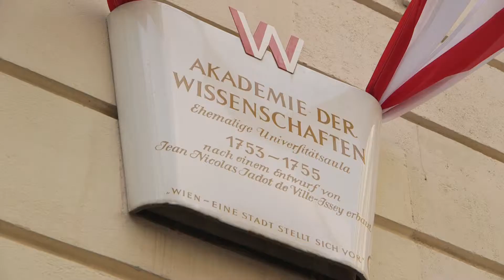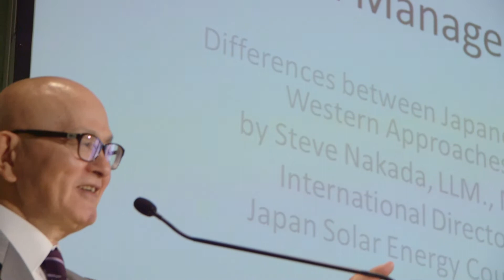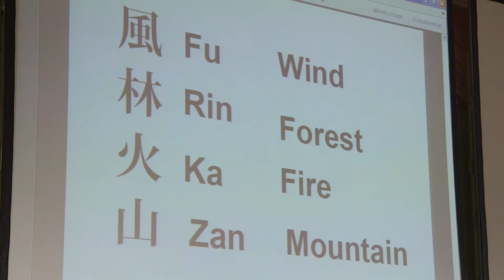Samurai Management Convention ( Japanese )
This video is about Samurai Management Convention in Vienna with Japanese Voiceover